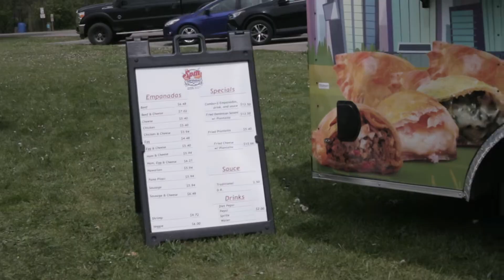Biceps X Day in the Life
20 Percent off on ETSY I|

My lifting equipment // Wrist Wraps //

Lifting Belt // My

Portable Blender //

Lifting Straps //